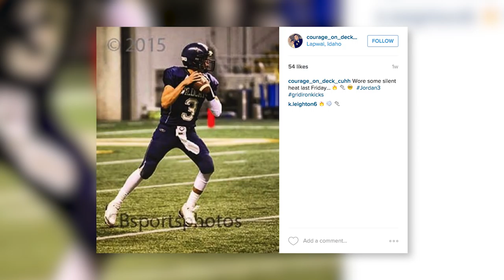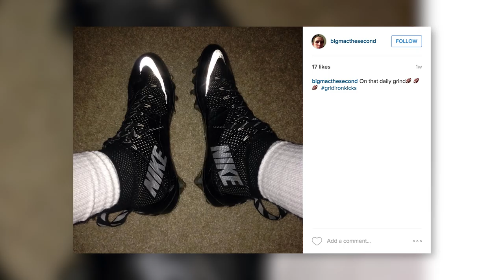The Bengals Continue to Showcase Incredible PEs & Customs // Gridiron Kicks Week 11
Week 11 of the NFL season witnessed a variety of intriguing plays and controversial finishes. However, the array of notable PEs and custom cleats were in abundance as well, as your host Pierce Simpson provides you with the latest edition of Gridiron Kicks.